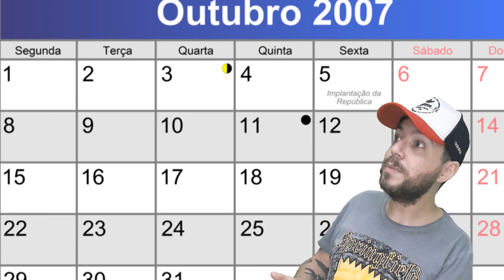Malhação 2008 VOLTOU no Globoplay: relembre temporada com Sophie Charlotte e Caio Castro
A temporada de 2008 de "Malhação", "Múltipla Escolha", estreia nesta segunda-feira (25) no Globoplay. Com Sophie Charlotte, Rafael Almeida, Caio Castro e Nathália Dill no elenco, a novela contou a história de amor uma jovem pobre e batalhadora e um garoto rico e talentoso.

Na trama, um incêndio destrói o tradicional e caro colégio Ernesto Ribeiro, que se funde ao Múltipla Escolha. A ideia parte dos sócios do Ernesto Ribeiro, e o diretor do Múltipla Escolha, Adriano (Daniel Boaventura), aceita o negócio porque acredita na união do tradicionalismo da escola com o potencial de modernização do Múltipla Escolha.

A nova instituição de ensino, Múltipla Escolha Ernesto Ribeiro, é comprometida com uma educação clássica – tem aulas de música, teatro e artes plásticas –, dispõe dos mais sofisticados recursos tecnológicos e funciona em regime misto, no qual alunos de turnos normais convivem com albergados no dormitório.

Um sistema de bolsas baseado na excelência acadêmica cria as condições para que estudantes de baixa renda convivam com jovens muito ricos. Nesse ambiente de pluralidade, as novas histórias se desenvolvem a partir das diferenças entre as culturas, os pontos de vista e as expectativas dos personagens.